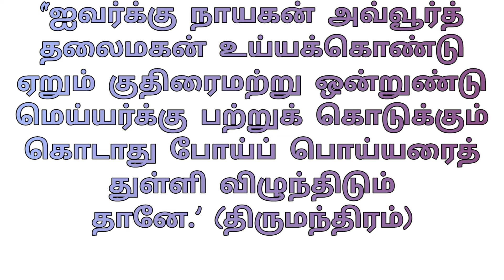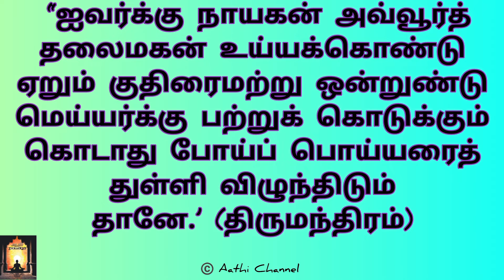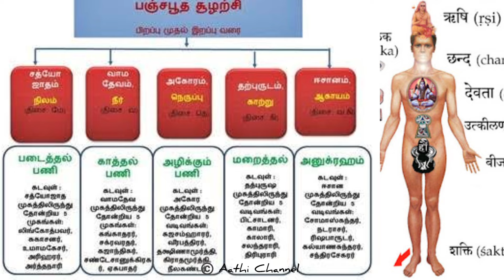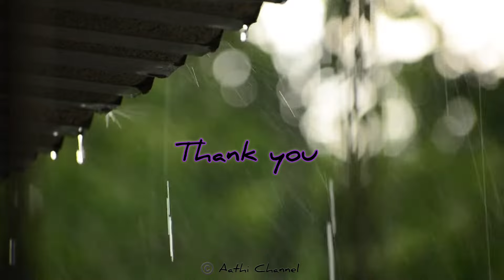திருமூலர் கூறும் பிராணயாமம் - Pranayama by Thirumoolதிரு மகேந்திரன் பாடல் விளக்கம்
திருமூலர் கூறும் பிராணயாமம் உயர்திரு மகேந்திரன் ஐயா பாடல் விளக்கம் “ஐவர்க்கு_நாயகன்_அவ்வூர்த்_தலைமகன் உய்யக்கொண்டு ஏறும் குதிரைமற்று ஒன்றுண்டு மெய்யர்க்கு பற்றுக் கொடுக்கும் கொடாது போய்ப் பொய்யரைத் துள்ளி விழுந்திடும் தானே.’ (திருமந்திரம்)

Where and How to learn Kriya Yoga கிரியா யோகம் எவ்வாறு கற்றுக் கொள்வது? by *உயர்திரு மகேந்திரன் ஐயா அவர்களுடைய அனைத்து வீடியோக்களையும் பார்ப்பதற்கு*

*ஆதி சேனலில்
உள்ள மற்ற வீடியோக்களை பார்க்க*